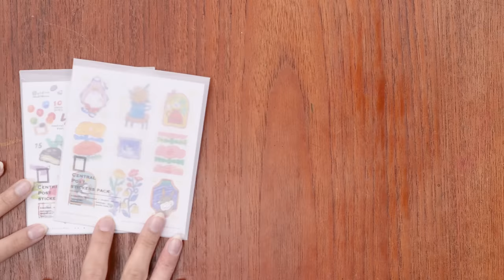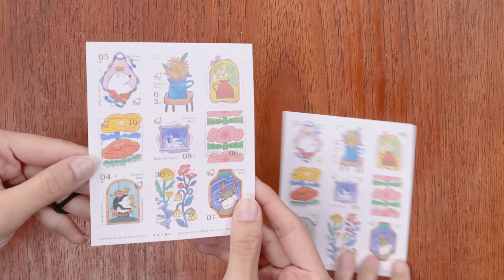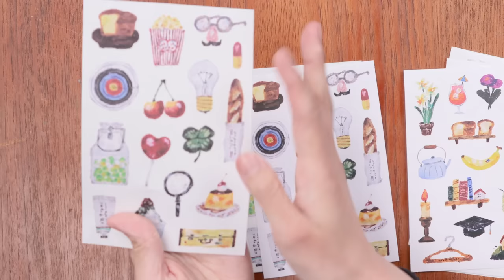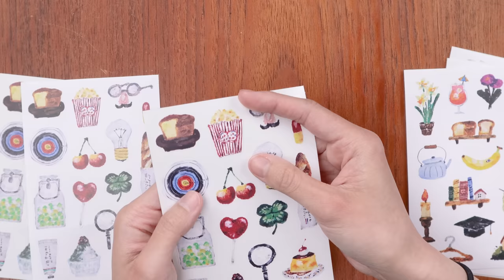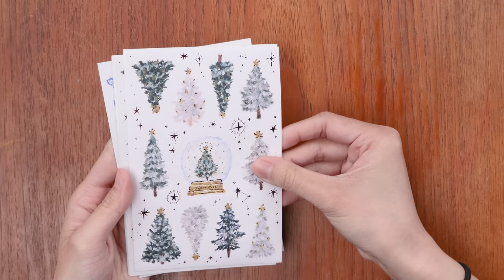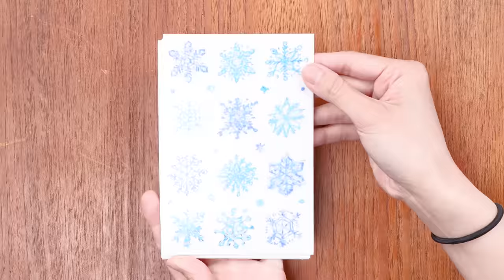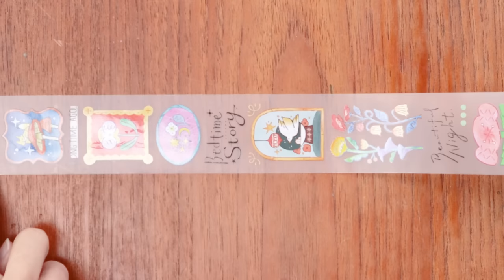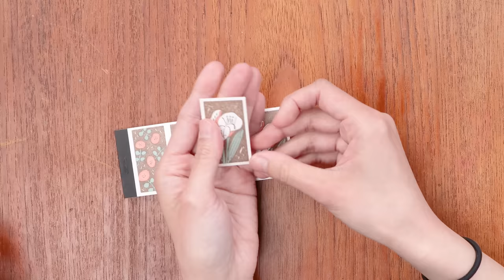Casually Catching Up: 由申甲 Yoseka Fountain Pen Series & Yoseka's Spring Events!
In this episode of Catching Up with Yoseka Stationery, Ashley and I chat all about pre-orders for our 甲 Home Fountain Pen and events at Yoseka this month! Christine is back to update us how the Stationery Swap and Journaling Meetup went last week and we also talk about the upcoming TRAVELER'S Stamp Caravan going on at Yoseka from 4/12-16. Newly added stationery this week features adorable illustrations from OURS and we have so many customers to thank this week for showing us so much support for our pre-orders announced last week!

00:15 Intro
00:49 Pre-Order News
04:03 Close up of 甲 Home Fountain Pen
08:31 Christine on the Stationery Swap and Journaling Meetup
15:22 TRAVELER'S Stamp Caravan 4/12-16
17:45 Newly Added
18:10 OURS
26:45 CFOTW (Customer Friend of the Week)